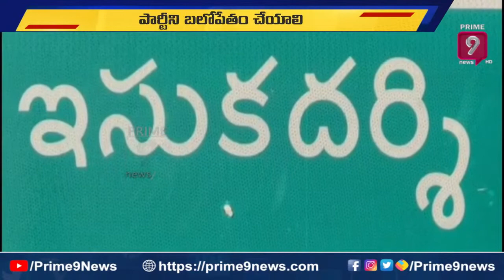గ్రామస్థాయి నుంచి పార్టీని బలోపేతం చేయాలి | MLA Sambhasivarao | Prime9 News